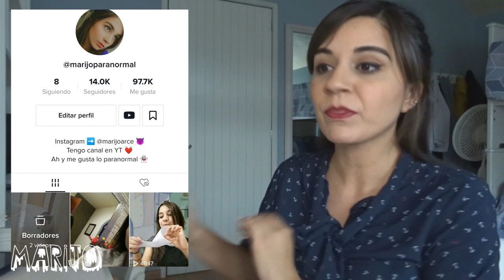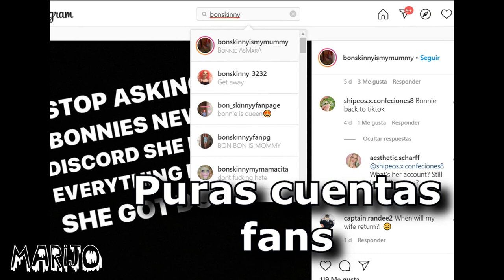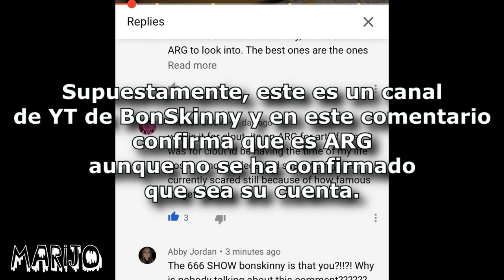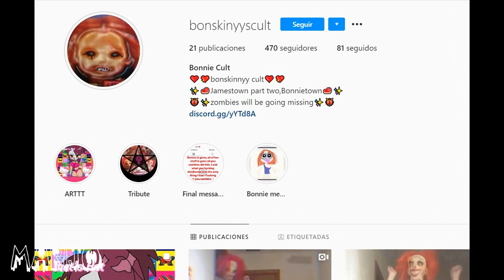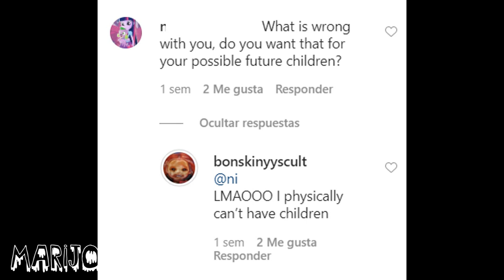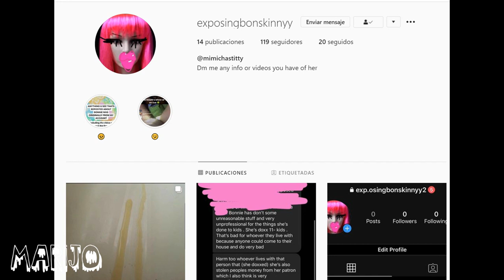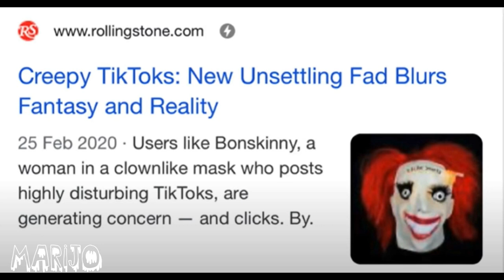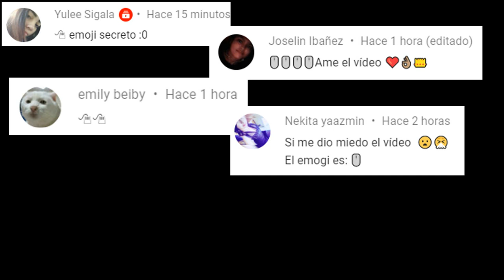POR ESTA RAZÓN, BONSKINNY DES4PARECIÓ SIN DEJAR RASTRO EN SUS REDES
Los quiero :)!